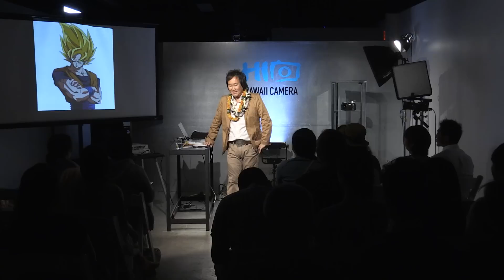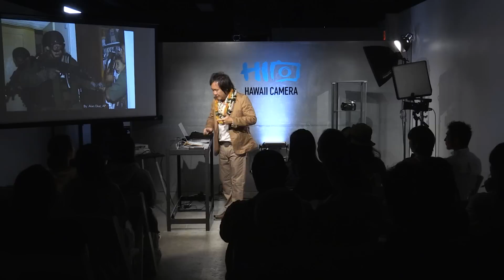技術は廃れへんで- カメラマンの心得 - Technique Never Goes Out Of Style by Lester Miyashiro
第一弾は『技術は廃れへんで〜: カメラマンの心得』と題して、プロのウエディングフォトグラファー『レスター・ミヤシロ』さんをお迎えして、彼が撮影に臨む際のプロとしての心得、作戦、とテクニックなどをレクチャーします。